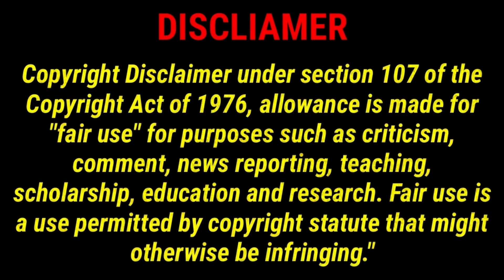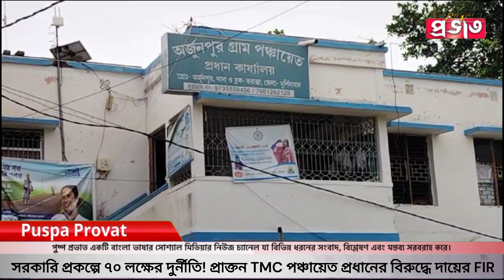সরকারি প্রকল্পে ৭০ লক্ষের দুর্নীতি! প্রাক্তন TMC পঞ্চায়েত প্রধানের বিরুদ্ধে দায়ের FIR